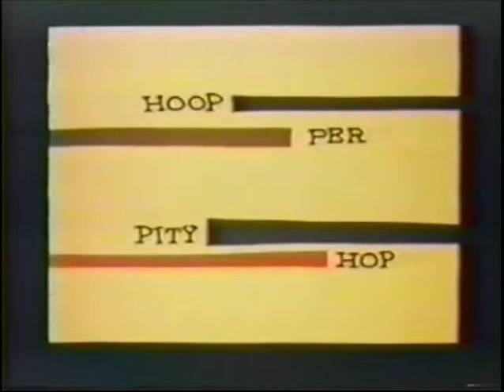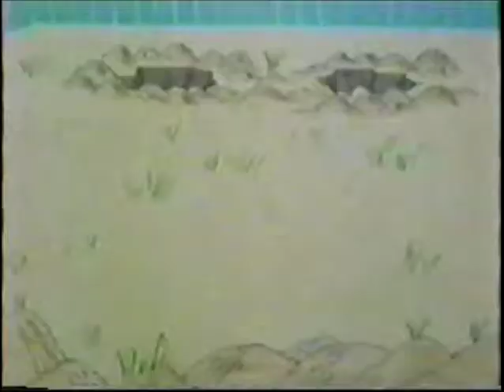Hoppity Hooper - Ep12.Diamond Mine